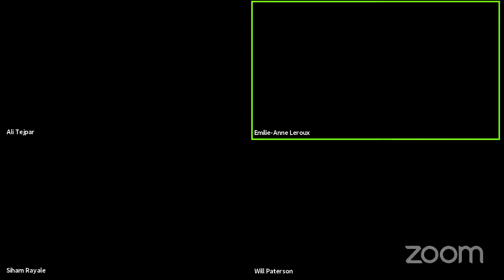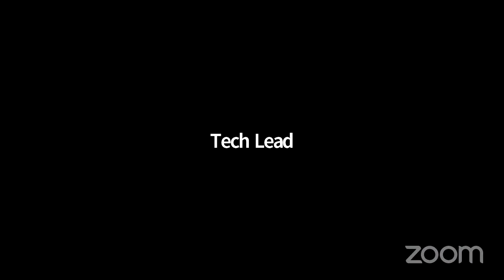Career Expo Series: Careers in International Organizations and NGOs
As the final event of the 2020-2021 Career Expo Series sponsored by RBC, the Canadian International Council and CANADEM invite you to a virtual panel discussion on "Careers in International Organizations and NGOs" on Wednesday, May 12 at 6:00-7:00 pm ET.

Students, young professionals, mid-career professionals, and others across Canada are invited to attend the event and engage with our panelists about their careers and experiences at UNICEF, Oxfam, the World Bank Group, and other international organizations and NGOs. This event will be moderated by Ali Tejpar, Director of Youth Programming on the CIC National Capital Branch's Board of Directors.

- Emilie-Anne Leroux - Information Management Officer at UNICEF
- Dr. Siham Rayale - Women's Rights Policy & Advocacy Specialist at Oxfam Canada
- Will Paterson - Financial Sector Specialist at the World Bank Group